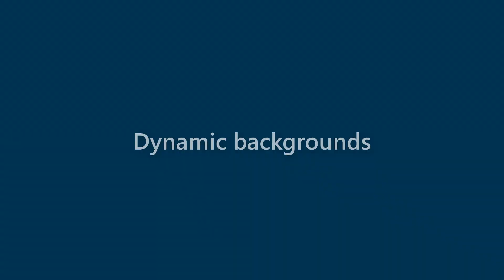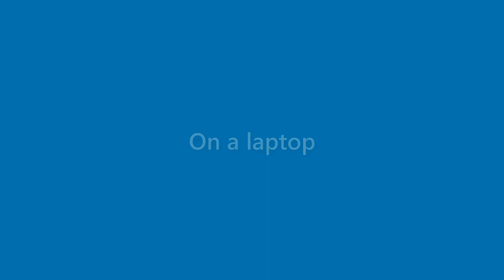Caden Clarke - appearance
Name Look - Caden Clarke - appearance. In this video we present "Caden Clarke" name look and feel in various scenarios.
This video will cover:
How does "Caden Clarke" look as a personal letterhead?
How does "Caden Clarke" look on a business card?
How does "Caden Clarke" look on a computer/laptop screen?
How does "Caden Clarke" look with different background colors?
How does "Caden Clarke" look with various fonts?